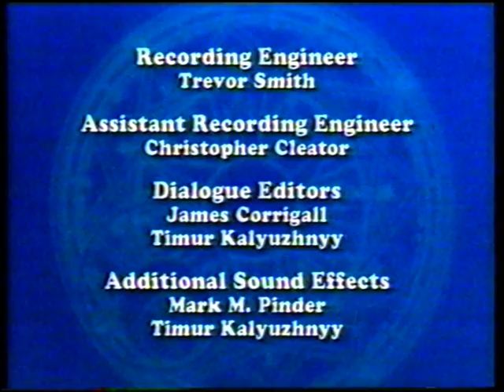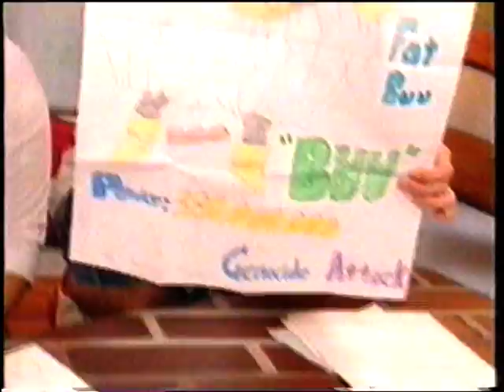Cheez TV With Lenka 3/4